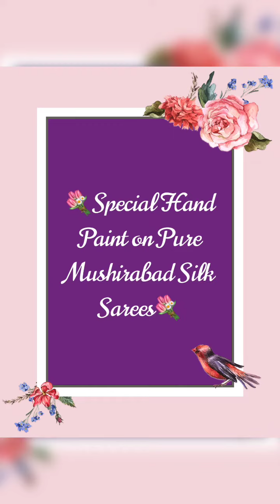V525 : Pure Mushirabad Silk Sarees with Special Hand Paint.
🎀🎆💥 Pure Mushirabad Silk Sarees with Special Hand Painted.🎀🎆💥